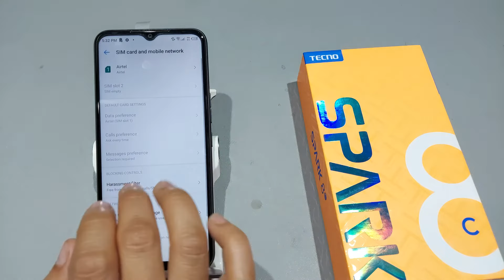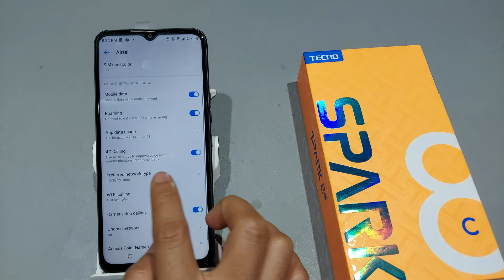Tecno spark 8,8c,8t 4g network setting | Tecno spark 8 me 4g network ki setting kaise kare